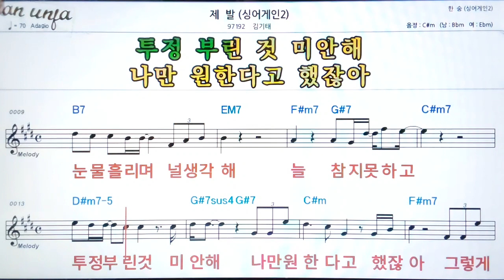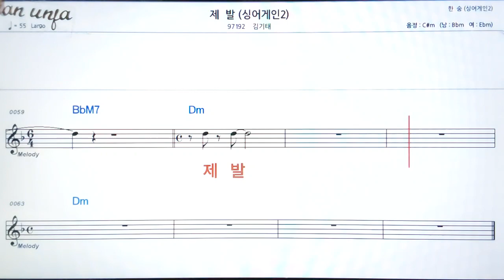제발/김기태(싱어게인2)👍악보, 기타 코드,가사,Karaoke*가라오케 반주